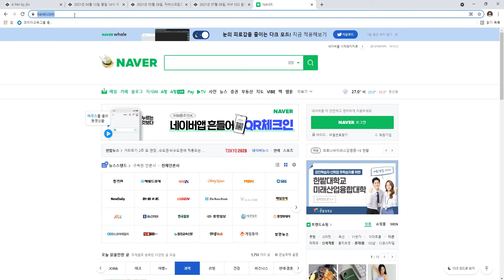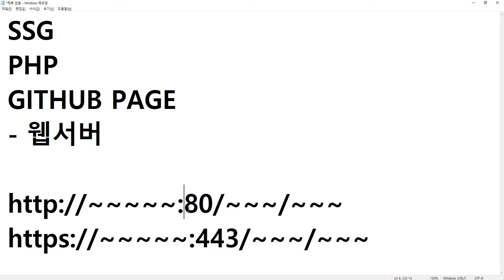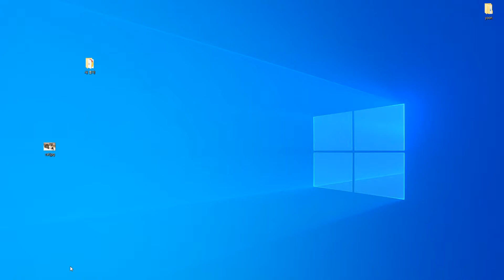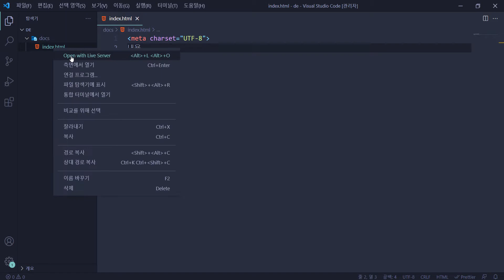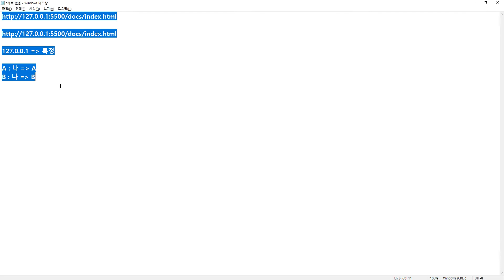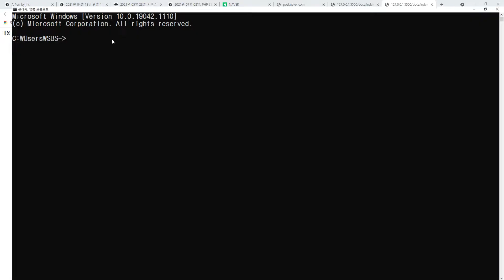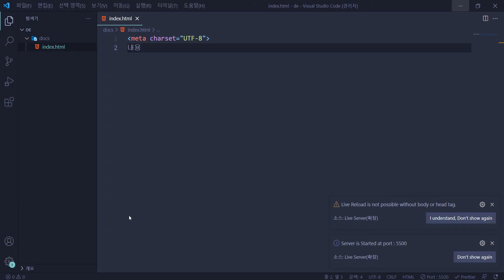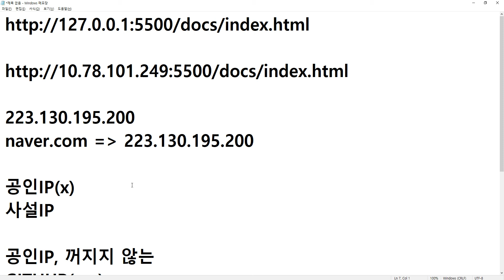21 08 06, PHP SSG 블로그, cSq, 51강, SSG, PHP, GITHUB PAGE 관계, 1부, 웹서버 개요